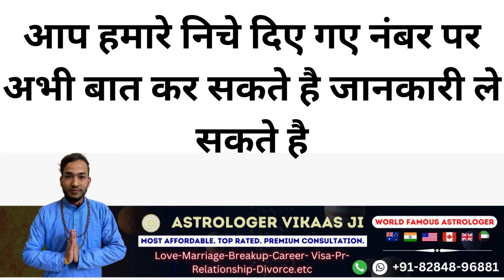वशीकरण के बाद खुद सामने से बोलेगी सम्भोग करना है आपसे यह वशीकरण होगा अभी ही